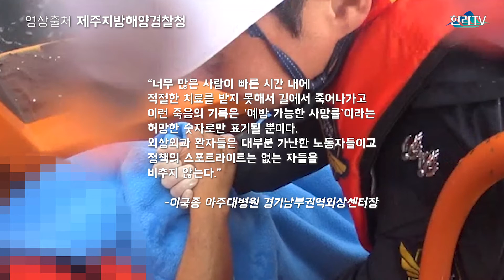서귀포 남동방 169km 제주 해경의 '골든 아워'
"살릴 수 있는 생명은 무조건 살려야 한다.", "환자는 돈 낸 만큼이 아니라 아픈 만큼 치료받아야 한다." 드라마 '골든타임', '낭만닥터 김사부'의 실제 모델, 아덴만 여명 작전 시 석해균 선장과 총상을 입은 JSA 귀순병을 살려낸 의사 이국종 교수의 말입니다.

지난 4일 낮 12시쯤 서귀포 남동방 169km 해상 제주해경의 '골든 아워' 현장입니다.